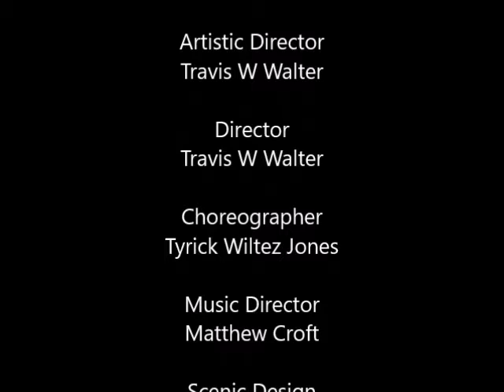Altar Boyz at MBT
Altar Boyz at Meadow Brook Theatre 2017